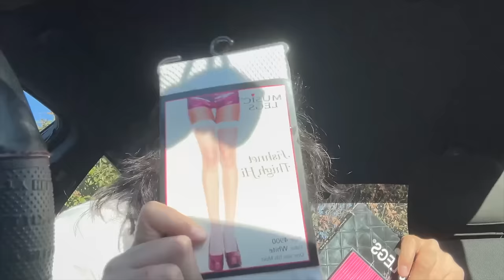GRWM para una fiesta?!?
En este video les enseno como me arreglo para una fiesta!!
Gracias por todo el apoyo en mi's videos ,trato de mirar a todos los commentarios!